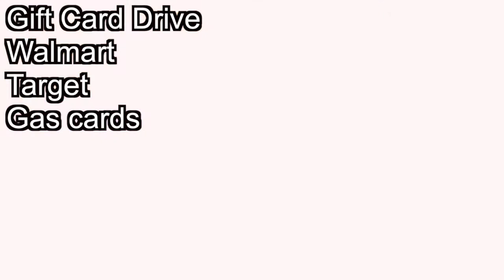9 16 18 Announcements